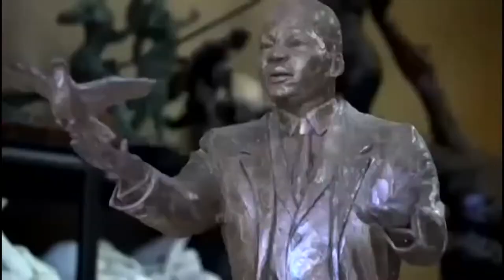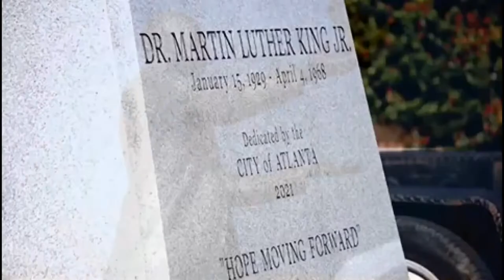Jamaican Sculptor Basil Watson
This personal description of his lifelong passion is what defines the work of Jamaican artist, Basil Barrington Watson. For more than 40 years, he has been translating life's most important attributes - positive emotions and attitudes, the spirit of freedom and spontaneity, strength, beauty, energy and vigor - into finely crafted works of art.
Born in Kingston, Jamaica, the son of internationally renowned painter Barrington Watson, it was a natural progression for Watson to study at the Jamaica School of Art. He then went on to establish a successful career as Jamaica's leading sculptor. The most notable of his achievements include having monumental works on the campuses of the 3 primary universities in the island, as well as signature works at the 2 major Stadia. In 2016, the Government of Jamaica awarded Basil the Order of Distinction
(Commander) in recognition of his contributions in the field of Art.
Emigrating to the United States in 2002, Watson established his home and studio in Lawrenceville, GA. Having continued the steep climb to international recognition, he has completed major works in China, Guatemala, and in various States within the US.
Over his 40 year career, Basil has completed several major commissions for various governments and organizations all over the world. These include:
• Rings of Life, 2012. Unveiled by Prince Harry in honor of the Golden Jubilee of Queen Elizabeth II
• Bust of the late JoAnn Thompson, former Alderman of the 16th Ward of Chicago
• Cradle – The Future In Our Hands, 2010. Neighborhood Union Health Center, Atlanta GA
• Balance, 2006. 15ft sculpture commissioned in commemoration of the 100th Anniversary of Doctors Cave Beach
• Earth to Heaven, 2004. Life-sized sculpture installed in the Changchun Sculpture Park following the 7th International Sculpture Symposium in Changchun China
• Circle of Knowledge, 2001. Signature work for Northern Caribbean University, Jamaica
• Tribute to Usain Bolt, three-time Olympic 100m Champion
• Tribute to Shelley-Ann Fraser-Price, two-time Olympic 100m Champion
• Tribute to Jamaican National Heroes, seven bust series